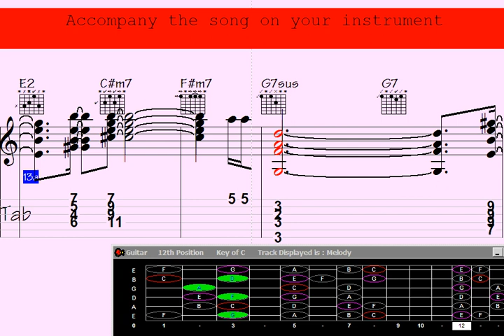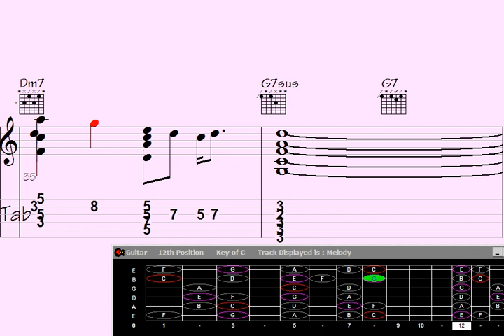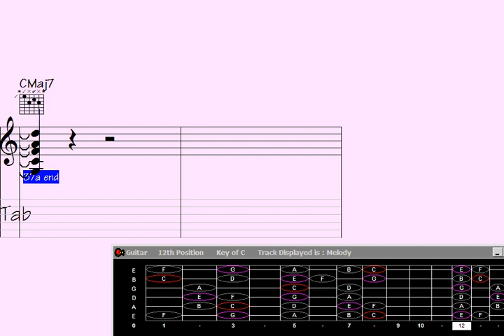🔲Performed with Uncontrollable Inventiveness - Guitar Chord Melody. ??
"Experience an extraordinary display of musical talent in this mesmerizing guitar chord melody performance. Witness the magic of uncontrollable inventiveness as the artist delivers a breathtaking showcase of skill and creativity on the guitar. Prepare to be captivated by the seamless fusion of chords and melodies in this awe-inspiring YouTube video."